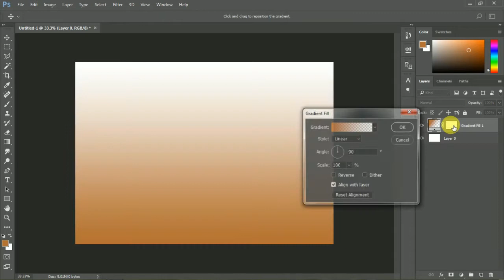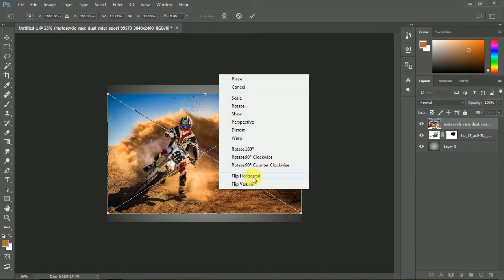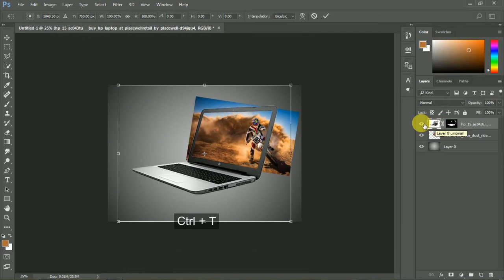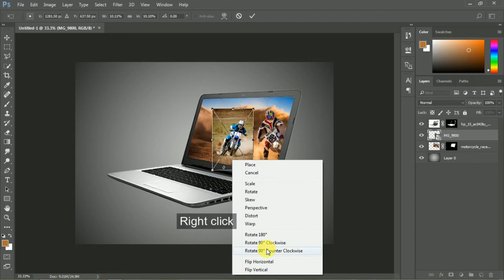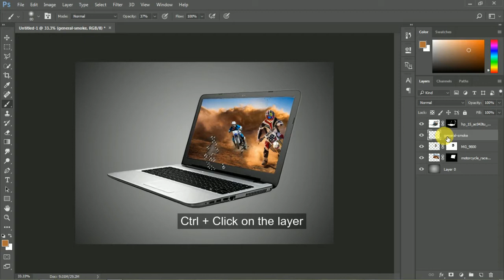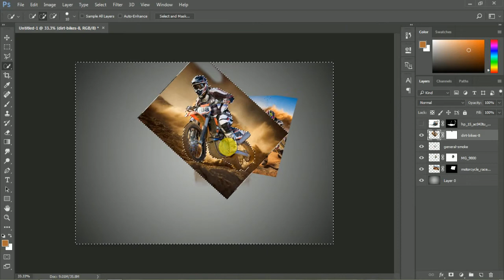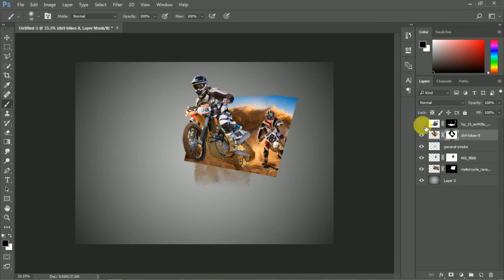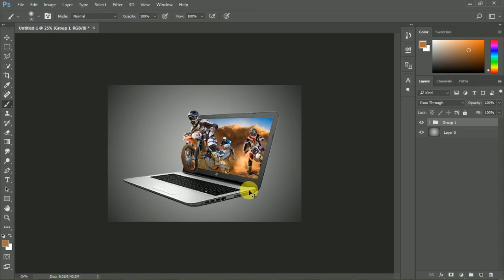3D Laptop Popup art using Photoshop (cc)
hi YouTubers.
in this  tutorial i will show you how to make 3D popup art using cc